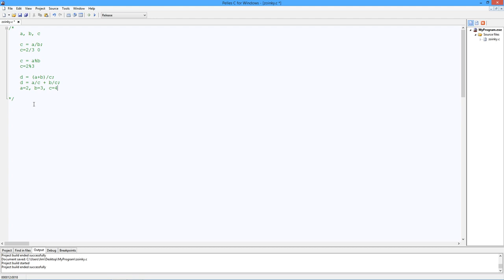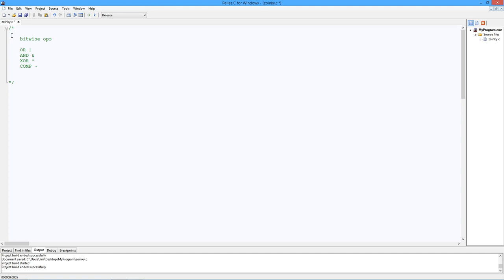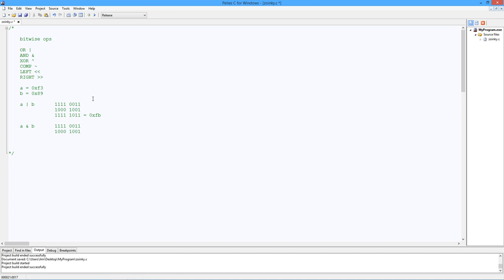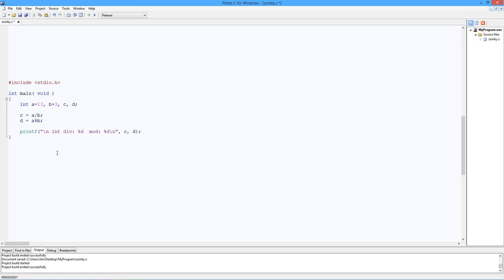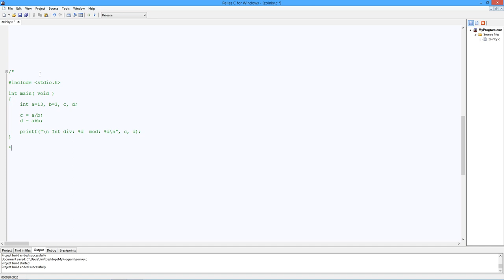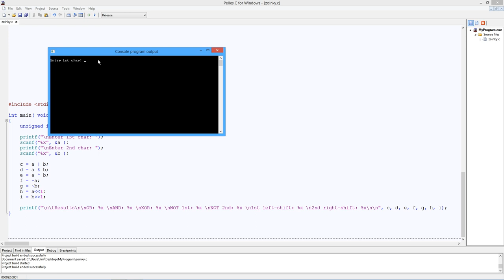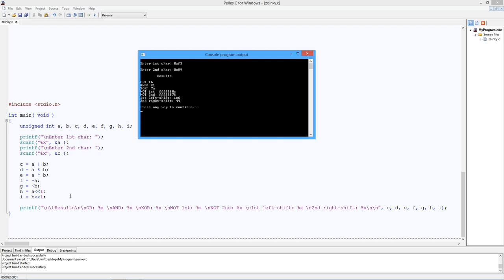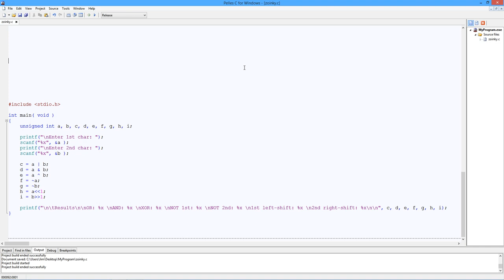Embedded Programming: Integer Operations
In this video we examine bit-wise operations and integer math.

Text Reference (Embedded Controllers Using C and Arduino): Chapter 4.